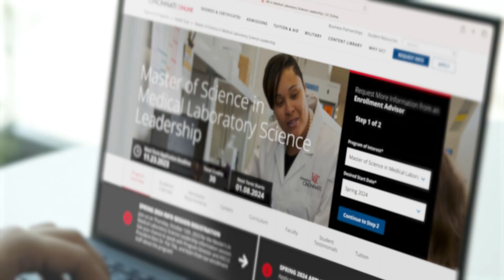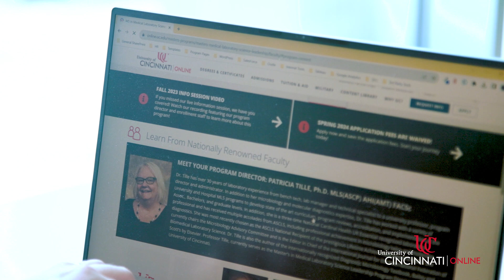Master's in Medical Laboratory Science Leadership Director Spotlight | UC Online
Learn about laboratory science and the Master of Science in Medical Laboratory Science Leadership (MLSL) at the University of Cincinnati Online from the program's director Dr. Patricia Tille, Ph.D. MLS (ASCP) AHI(AMT) FACSc. This video will discuss the origins of the Master's in MLSL program at UC Online, the types of students who qualify for this program, and the structure of the online program.